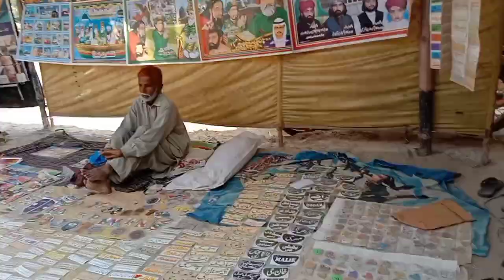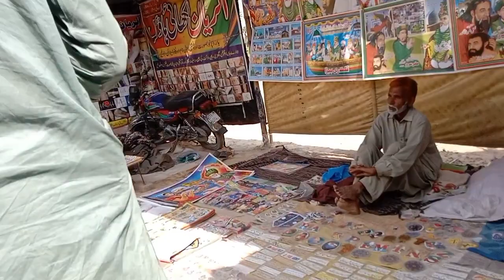Aj ma or Haider mela pa chaley gye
village life
village ka kam
village ka loog
village ke fasal
village ke tubewall
village ki tazib